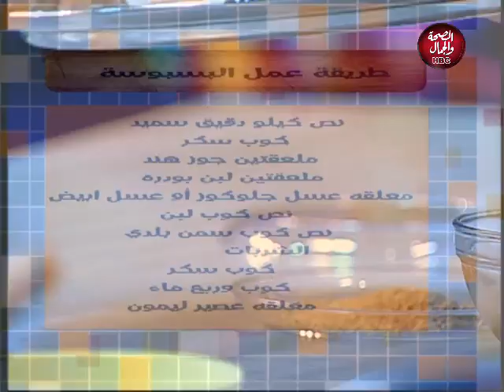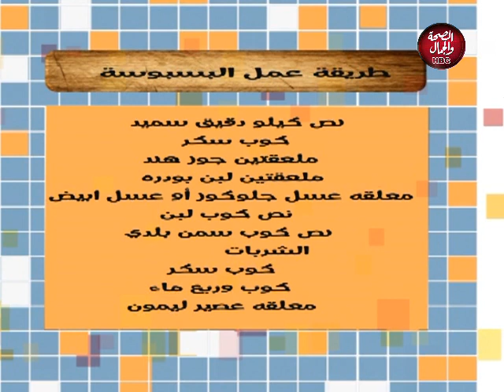الجميلة والجرئ | وحلقة خاصة في مجالات مختلفة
قناة_الصحة_والجمال# برامجنا